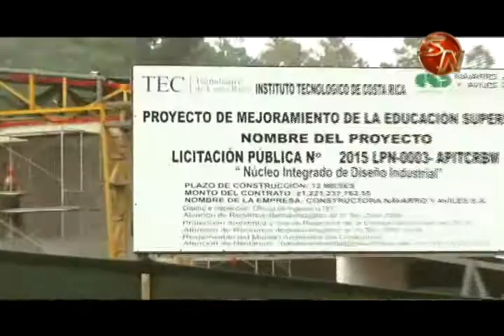Diputada retomó la iniciativa de traer una sede del Instituto Tecnológico de Costa Rica a Pérez Zele